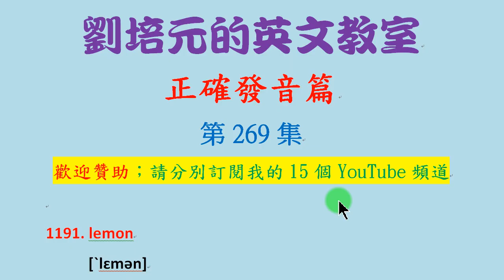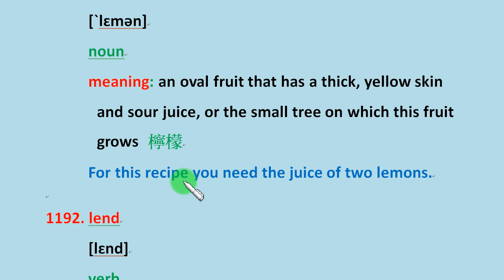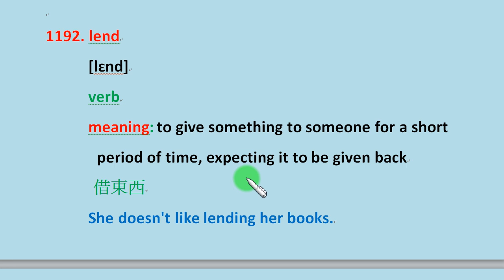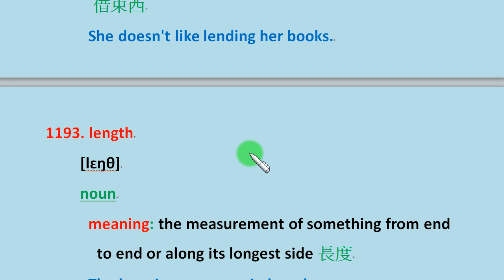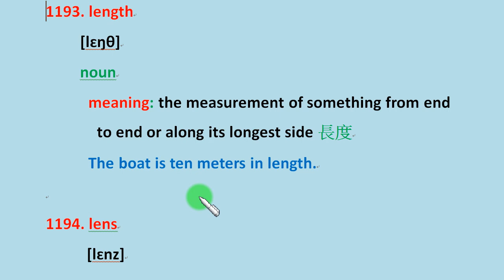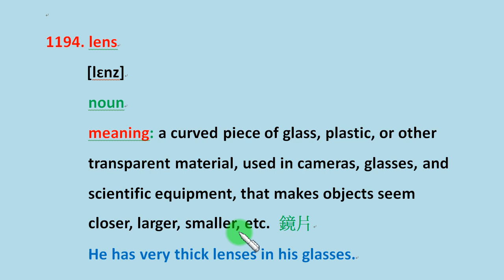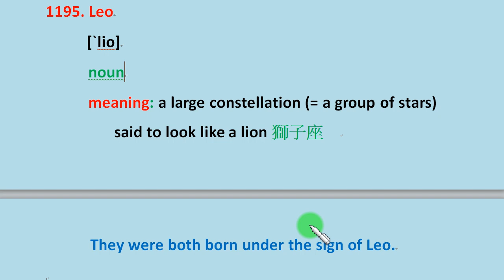「英文正確發音篇」第269集：學習 lemon, lend, length, lens, Leo 的正確美式發音